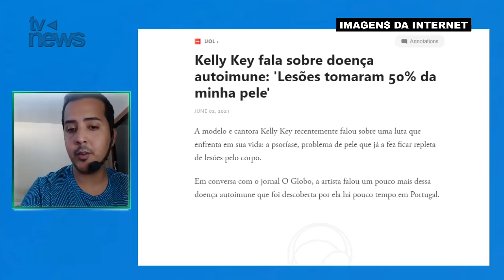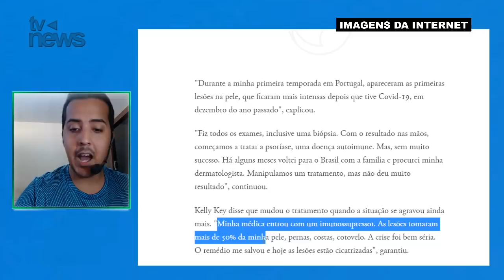Aos 38 anos, INFELIZMENTE, chega TRISTE notícia sobre cantora Kelly Key: '50% DO C0RPO ACOMETIDO'